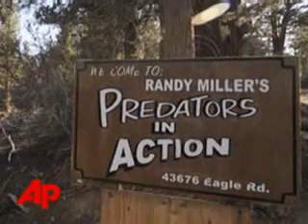911 Call Released From Movie-trained Bear Attack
The bear that mock attacked Will Ferrell in 'Semi-Pro' has done it for real, killing his trainer. Officials released the urgent calls for help to try to save the man. (April 23)